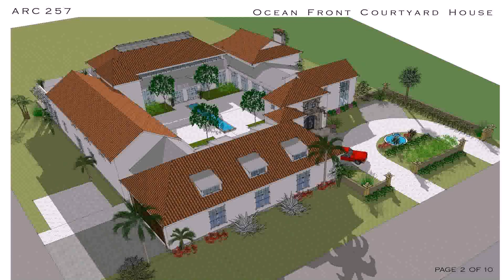Floor Plans With Open Courtyard